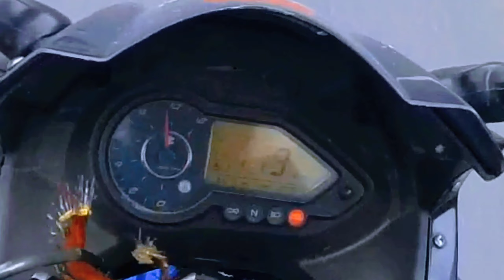Jawa42bobber Vs Pulsar 220F Race. who will Be Come First😲😃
jawa 42 review
Jawa 42
jawa 42 bobber review
Jawa42 bobber bike
bajaj pulsar 220f
pulsar 220f 2023
pulsar 220f new model 2023
Pulsar 220f
car race
race saanson ki full song
race full movie
bike race song
bike race game
cocomelon bike race
Bike race
ducati
motogp
kawasaki